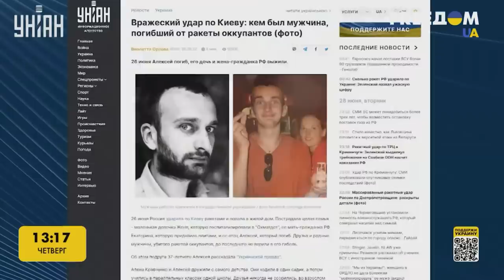Кремль почуял запах поражения и изменил тактику